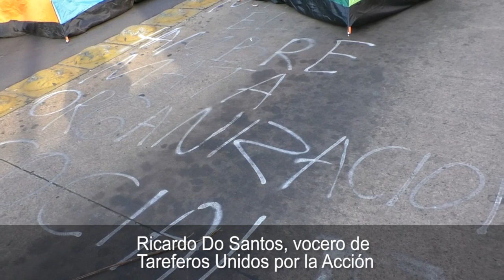Tareferos de Oberá acampan frente a la delegación del Desarrollo Social de Nación en Posadas